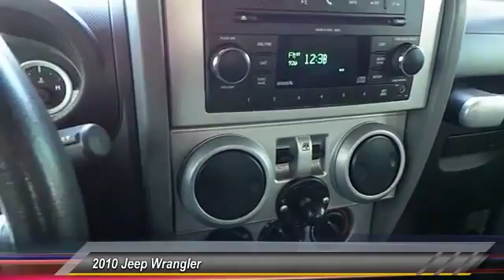2010 Jeep Wrangler Franklin TN L304707A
2010 Jeep Wrangler Rubicon 4WD